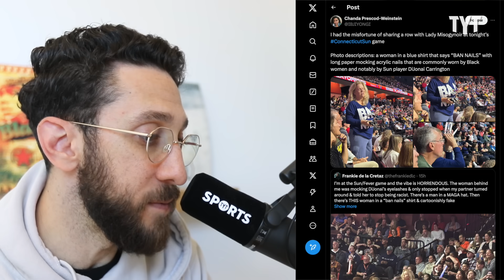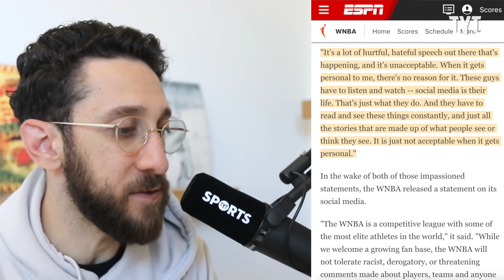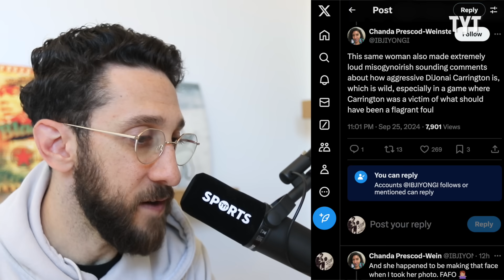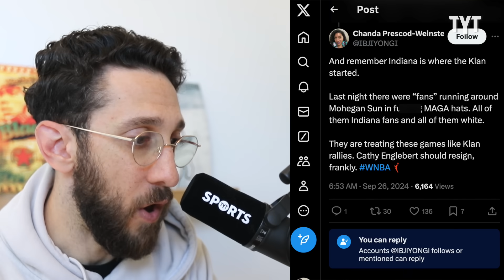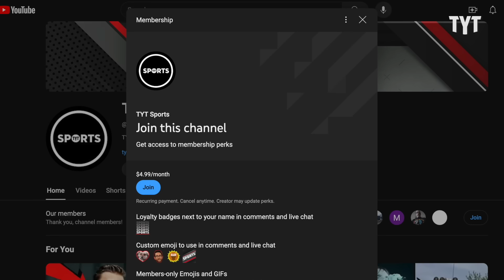Bigoted Losers CRASH Playoff Game to Flaunt Their Racism, Players Respond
During a recent WNBA playoff game between Caitlin Clark's Indiana Fever and Alyssa Thomas' Connecticut Sun, a couple of racists descended on the arena and showed the world that racial abuse and discrimination don't just exist online like so many conservatives want the public to believe. Rick Strom breaks it down.

Rick Strom